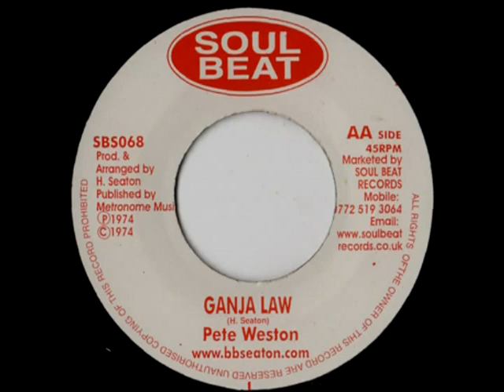BB SEATON + PETE WESTON - Accept my apology + ganja law (1974 Soul beat)